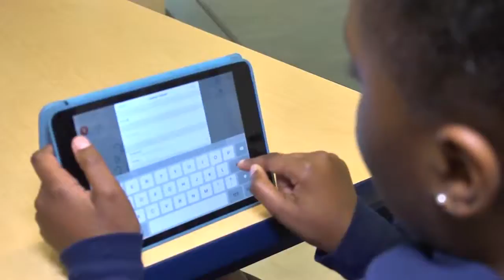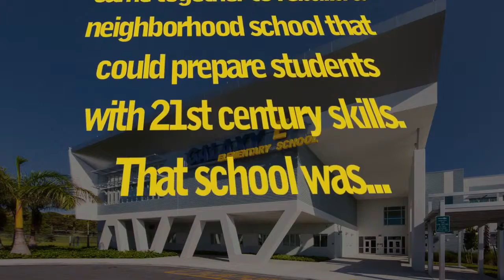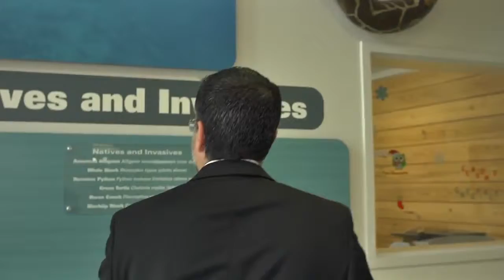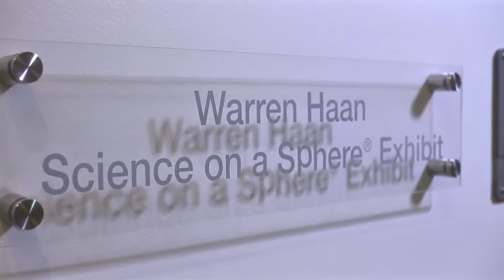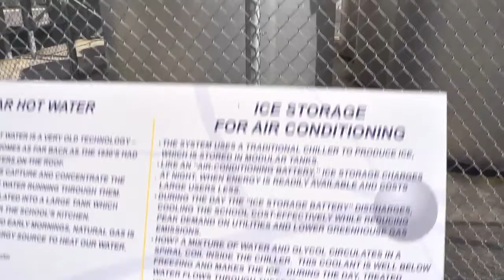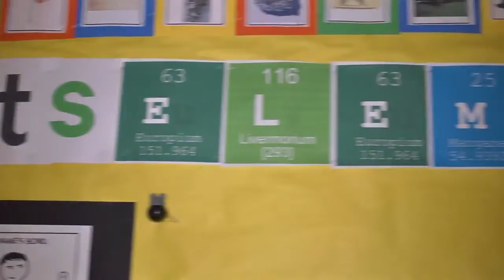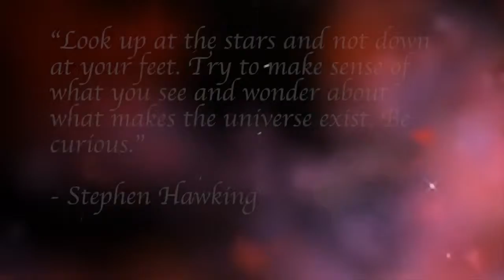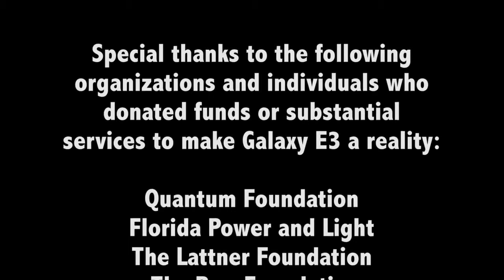Galaxy E3 Elementary School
Galaxy Elementary has invented a new direction for K-5 instruction in Palm Beach County, the nation’s 11th largest school district. This will be the first CHOICE (magnet) elementary school specifically designed to provide E3 learning to the District’s underprivileged and minority populations. The school curriculum will focus on “Energy, Environment and Engineering” and include a focus on science and math. To complement the curriculum, the school will also aim to be the first LEED Platinum school in the country to integrate the curriculum into building and site design. Our programming effort has created a new generation of DaVinci Studios (elementary science labs), Learning Studios (classrooms), and Wonderment Spaces (skills labs) to evolve the new curriculum. These new learning spaces will then be introduced to other elementary schools in the District.
The project itself involves the modernization and construction of an approximately 109,000 GSF, 751 student station elementary school and includes the replacement of an adjacent 4-acre city park facility. Two existing classroom buildings of +/- 10,000 GSF will be reused as ancillary space for teacher professional development.